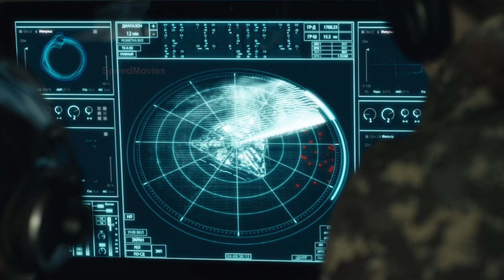What exactly lurks within the darkness?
Video from——outpost

At the Outpost military base, the alarm goes off, soldiers take positions and prepare for battle. It is reported that unidentified enemies are approaching them, creatures larger than humans, moving at a speed of twenty kilometers per hour.